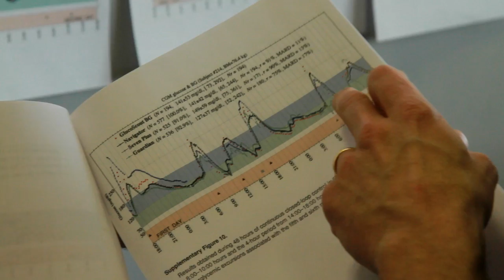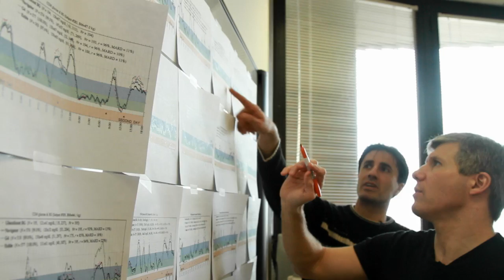Developing the Bionic Pancreas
Associate Professor Edward Damiano and his family talking about living with type 1 diabetes and his effort to build a bionic pancreas.